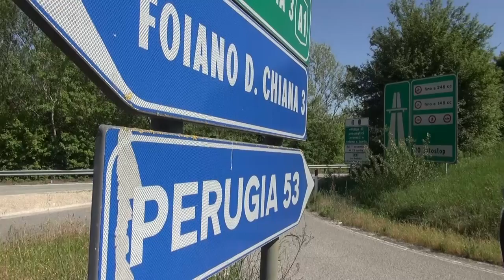Domenica drammatica nell'Aretino: a Foiano muore coppia di trentenni. A Camucia 37enne muore in moto